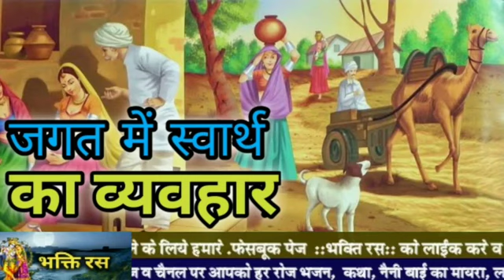जगत में स्वार्थ का व्यवहार। चेतावनी भजन।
जगत में स्वार्थ का व्यवहार भजन
selfish behavior in the world bhajanpura
viral bhajan
viral bhajan song 2024
आप बिना मोरी कौन खबर ले सांवरिया गिरधारी tum bin mori kaun khabar le sawariya girdhari
शरणे आयो री देवी लाज राखजो ! 2024 New Mataji Bhajan ! Sharne Aayo Ri Devi Laaj Rakhjo
क्या लेकर आया जग में बहुत सुंदर भजनkya Lekar Aaya Jag Mein bahut Sundar bhajanबहुत सुंदर भजन